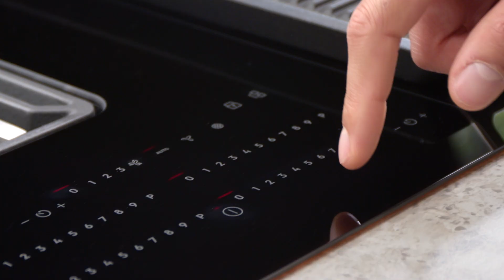800 Bridge Induktionshäll med inbyggd fläkt - Skapa fler måltider du älskar | Electrolux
Ska du köpa en ny spishäll till ditt kök? 800 Bridge Induktionshäll med inbyggd fläkt tillåter fler placeringsalternativ och ger större frihet inom köksdesignen. Nu när fläkten inte behöver sitta ovanför din häll kan du frigöra plats och designa ditt kök på ditt eget sätt, utan begränsningar.

Med Double Bridge kan du kombinera två zoner bredvid varandra för att skapa en större matlagningsyta. Och det bästa av allt: Du har denna funktion på båda sidor om hällen. Nu kan du rymma större pannor för att skapa fler måltider du älskar.